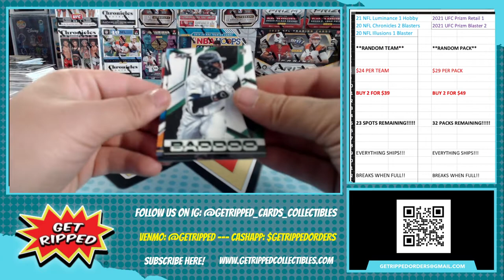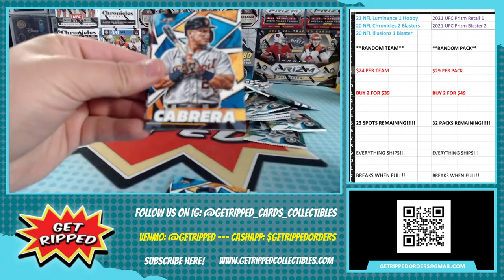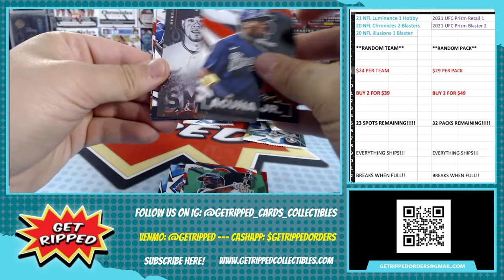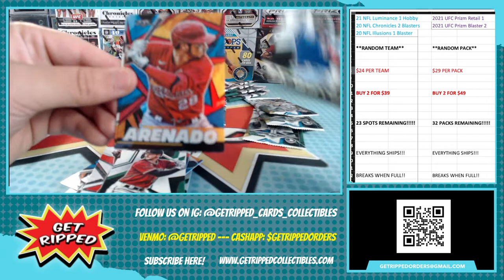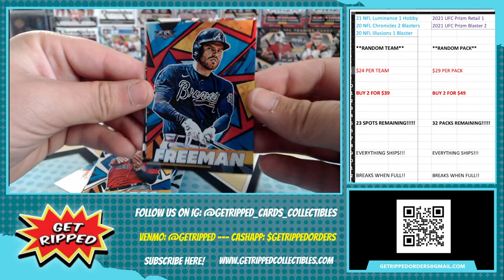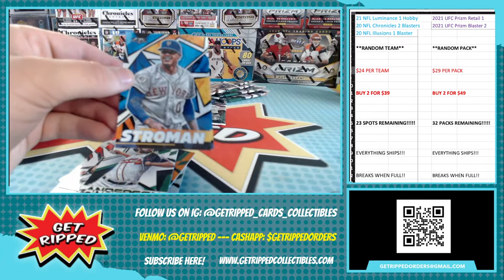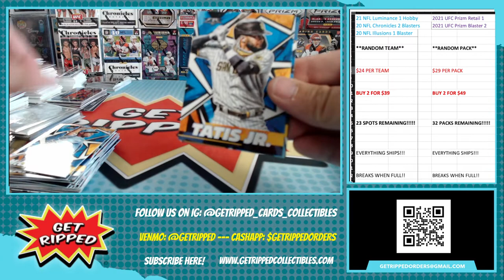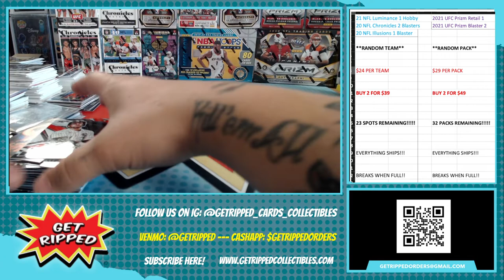2021 MLB Topps Baseball Fire Hobby Box Personal Break RC JO ADELL JAZZ CHIZHOLM IAN ANDERSON